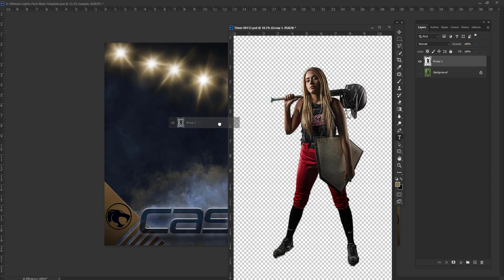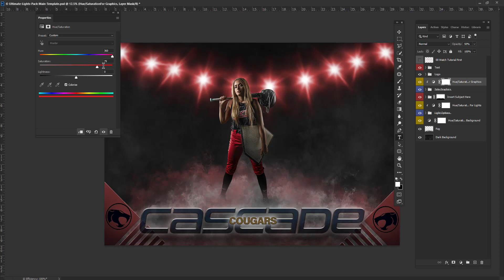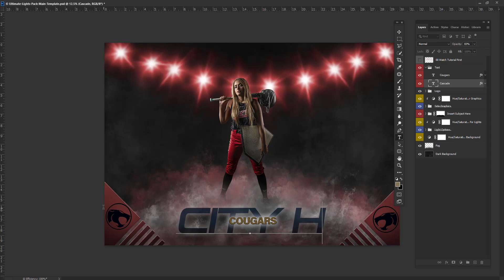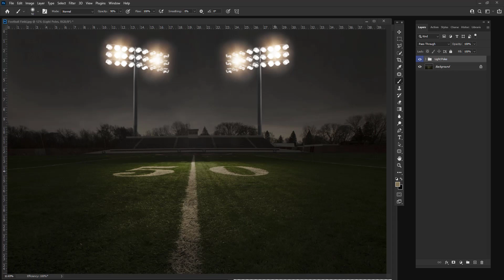Ultimate Lights Demo Photoshop Template - Game Changers by Shirk Photography LLC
A brief demo video of the options included with Neon Studio Photoshop Template.  A full tutorial is included with the instant download.